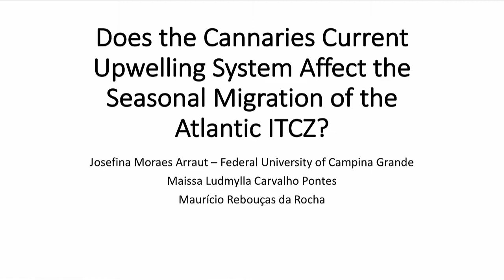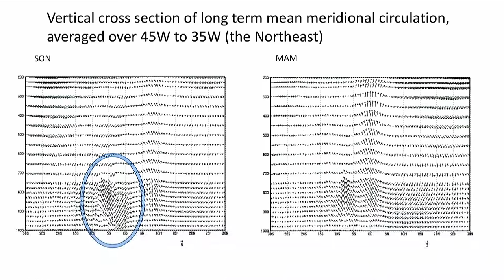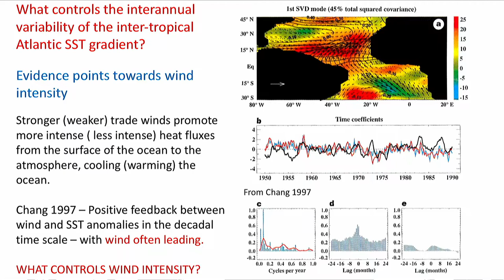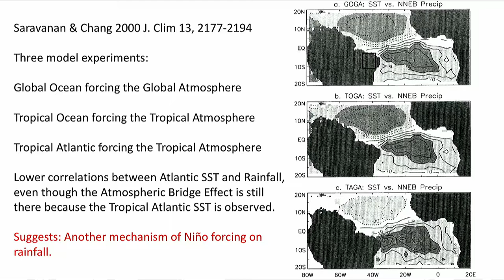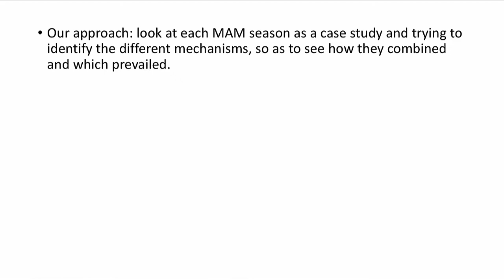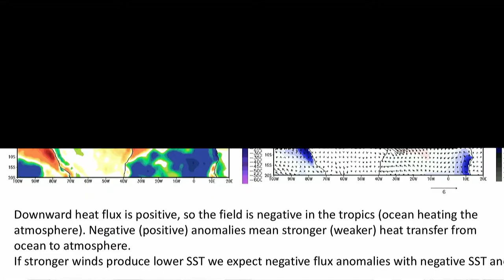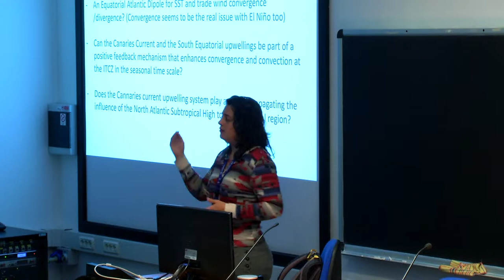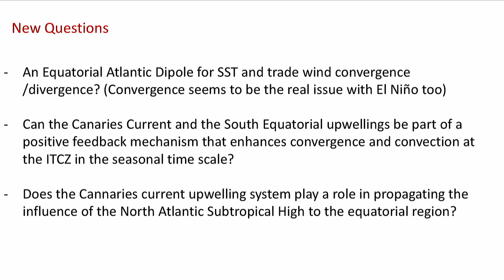Does the Cannary Current Upwelling System Play a Role in Connecting ...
"Does the Cannary Current Upwelling System Play a Role in Connecting the NAO to Variability in the Position of the Atlantic ITCZ?"
Speaker: Josefina Moraes Arraut (University Campina Grande, Brazil)
Advanced School on Tropical-Extratropical Interactions on Intra-Seasonal Time Scales | (smr 3155)
2017_10_19-09_45-smr3155